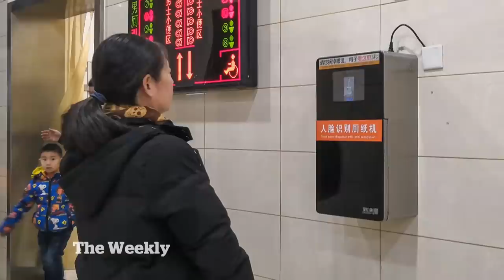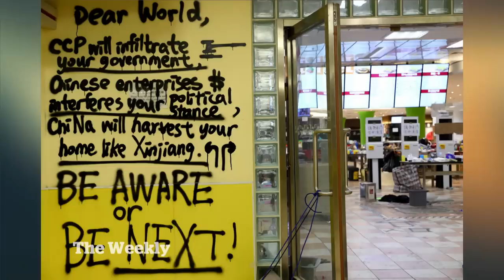Hong Kong’s referendum on democracy | The Weekly with Wendy Mesley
This weekend's election of district councillors in Hong Kong is widely seen as a referendum on the mass protests. There’s been a huge spike in the turnout, with many candidates running on pro-democracy platforms. The demonstrations have divided Hong Kong amid fear the Chinese Communist Party is determined to end Hong Kong's independence.